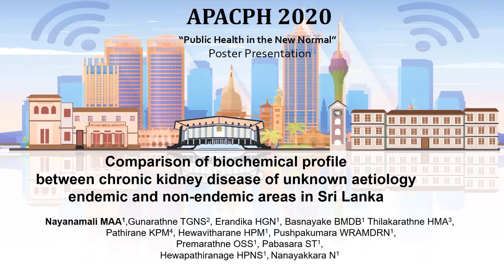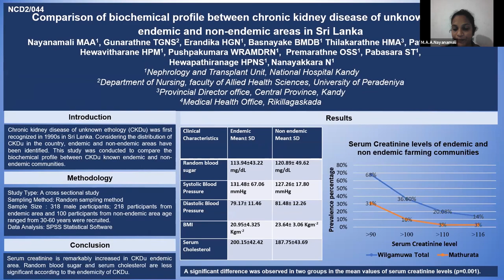APACPH Conference Oral Presentation Nayanamali MAA NCD2 044